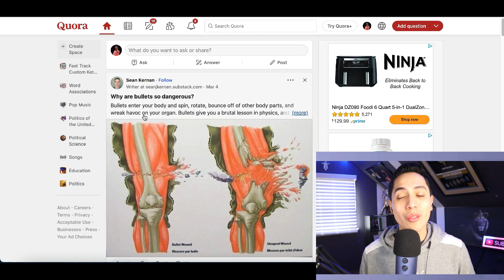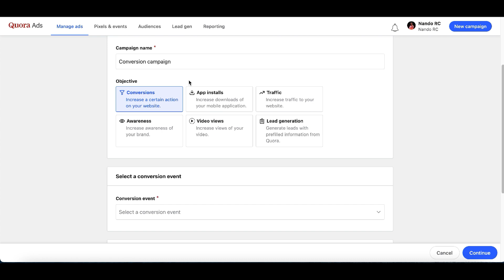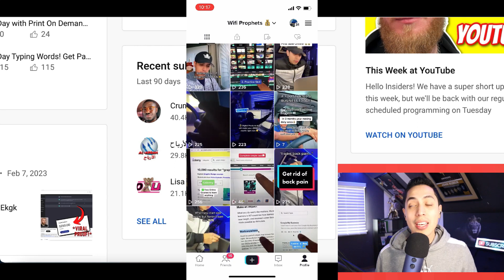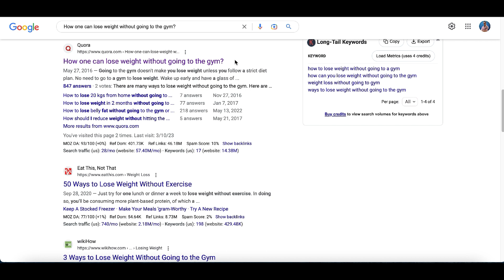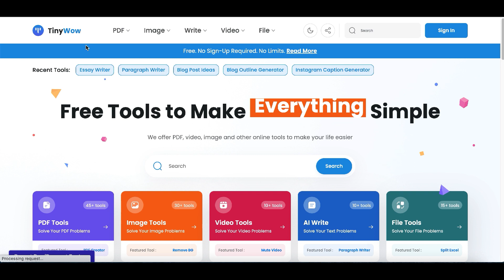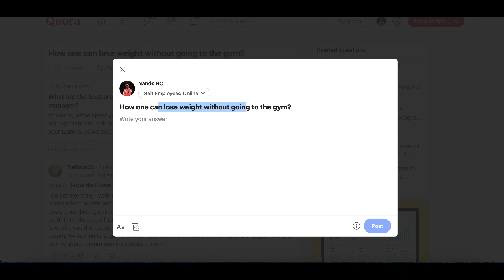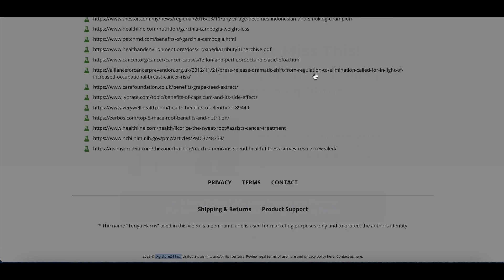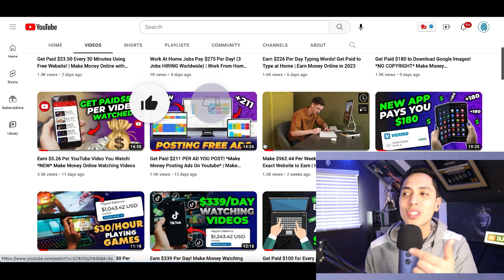Search Google Get Paid $293 Per Day FREE! **NEW METHOD** Make Money Online in 2023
*#1 Recommend Program to Make Six-Figures Online! 💰💰*

💰 Free $5 Sign up Websites

If you have a phone and you have access to google then today I am showing you a new hack to Search Google Get Paid $293 Per Day FREE! **NEW METHOD** Make Money Online in 2023. I post videos everyday showing you how to make money online by going over websites and apps that you can use to earn money online fast and free. Back in 2017, I realized it was possible to make money online and since I loved working with computers it was like discover a gold mine for me. There are so many ways you can make money from home simple with a click of a mouse and getting started is easy. So I created this channel to help share my experiences and show you how to make money fast just like I am doing now. I go over many ways to make money online using strategies that can work worldwide. So there will always be an easy ways to make money online for everyone! I also go over work from home jobs and other home based business ideas. If you would like to start working from home and generate real online income then I want you to Subscribe to my channel so you don't miss out on any of my future videos!